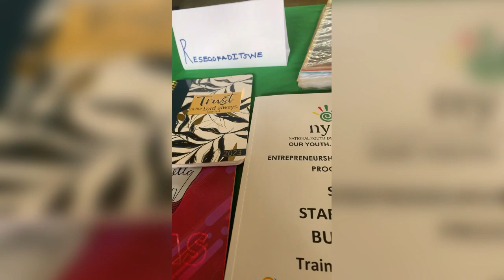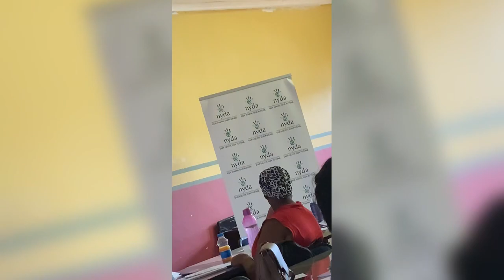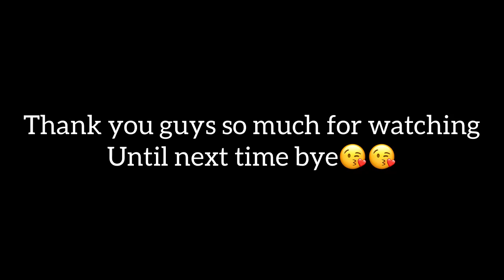WEEKLY VLOG: FAMILY👨‍👩‍👧‍👦, NYDA TRAINING,FRIENDS & MORE || SOUTH AFRICAN YOUTUBER🇿🇦